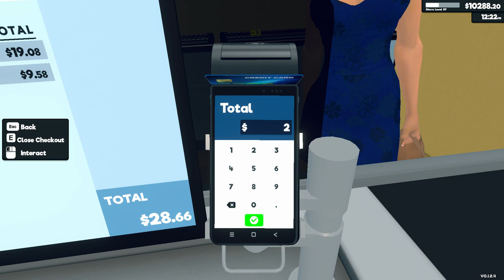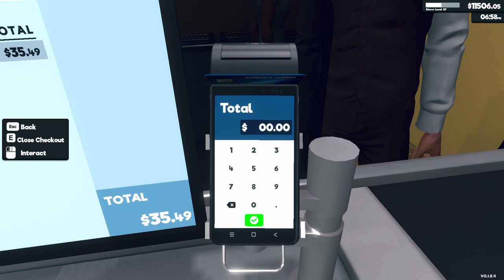Supermarket Simulator Day 82 Part 2